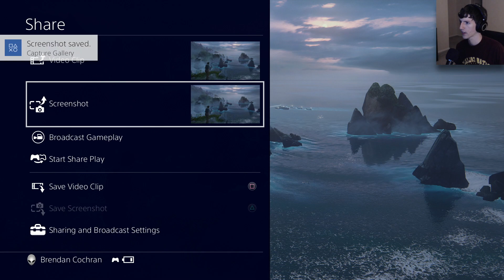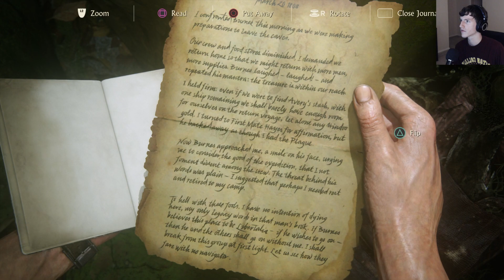Ancient Ruins | Uncharted 4 Walkthrough [16]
We find some very old pirate stuff. Enjoy everyone!

Outro Music ► Thank you so much to my friend Andrew Tyler Capetandes for the incredible outro music!